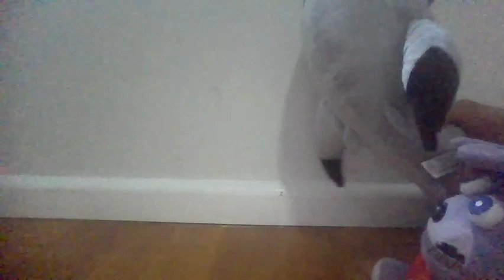S8 E2 Frenzy, Storm and Mew